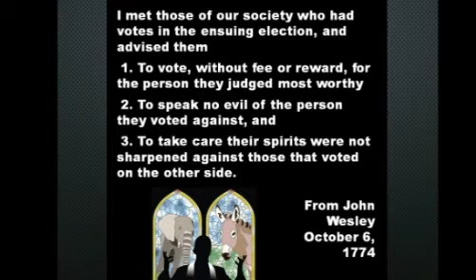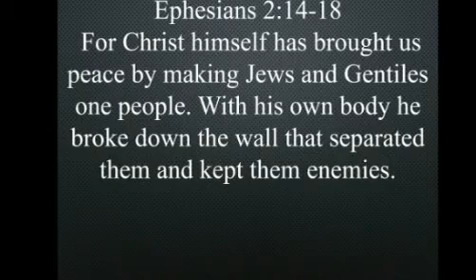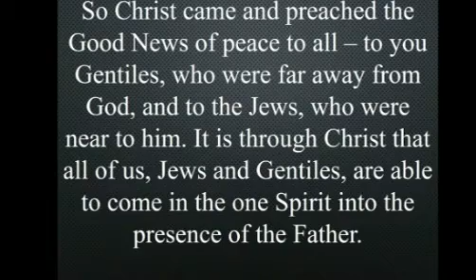Reflection: Election 2016